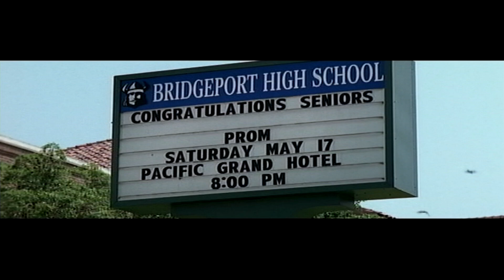Prom Night : Deleted Scenes, Alt. Ending & Gag Reel (Idris Elba, Brittany Snow, Johnathon Schaech)